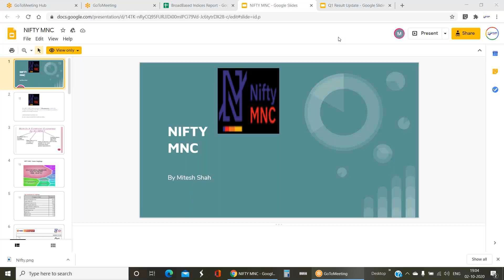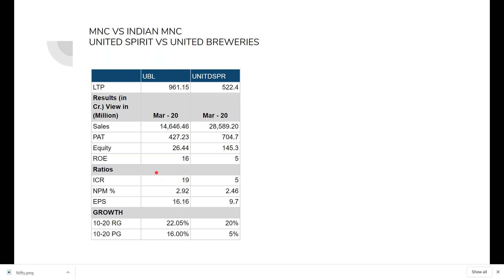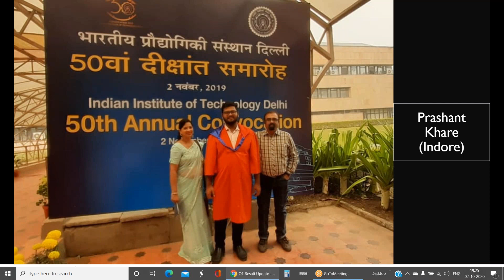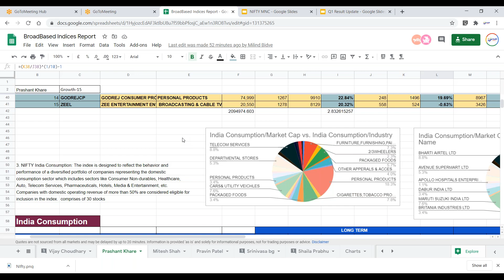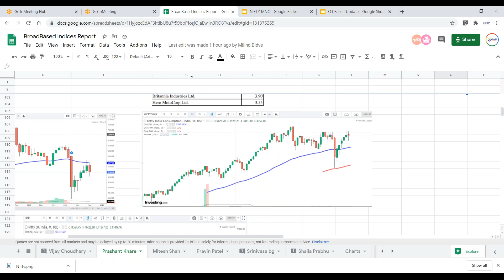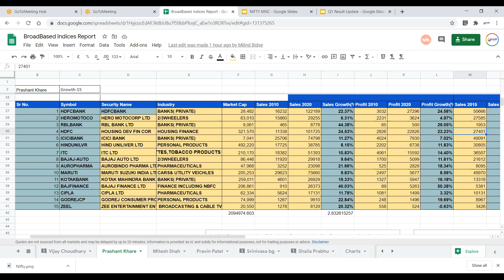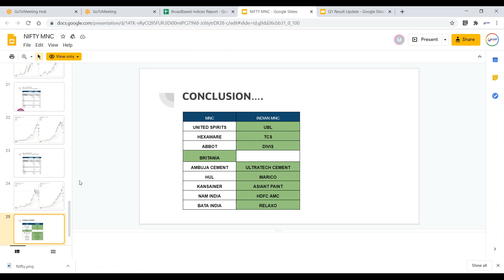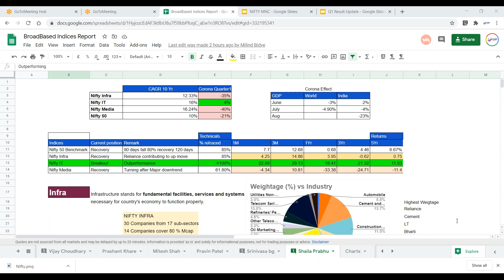Themes: MNC | Growth-15 | Consumption: Q1 Result Update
Q1 Result Update:
Themes: MNC  | Growth-15  | Consumption
Students Presentation

Prashant Khare
(Indore)
ME in Pharma Company

Mitesh Shah
(Ahmedabad)
HealthCare Distributor